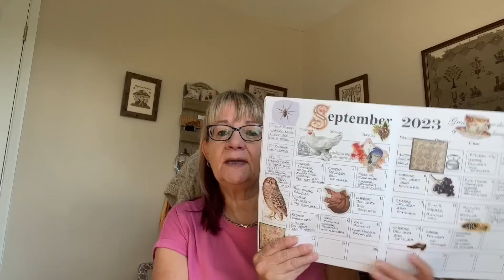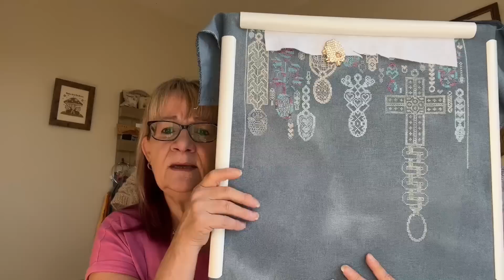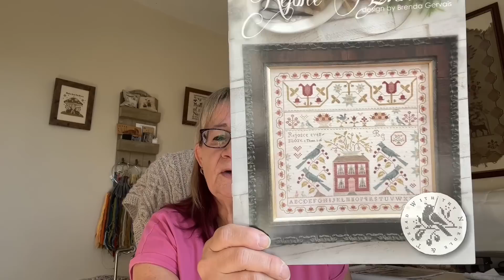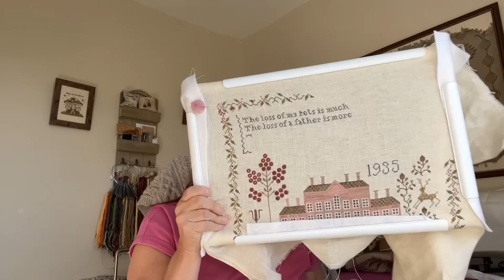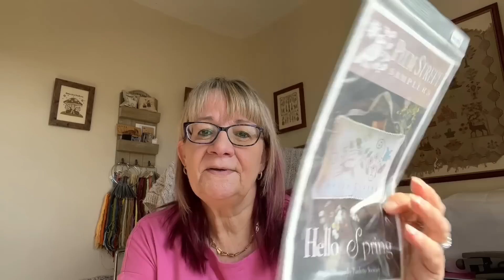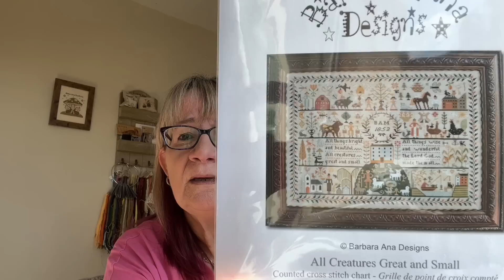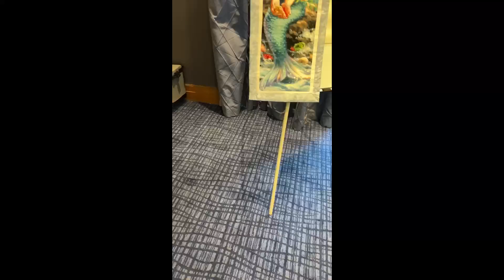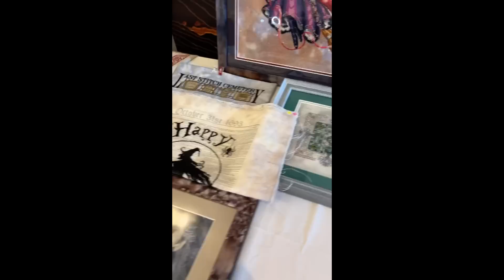Flosstube 42 - Plenty of stitching and no sign of moving!!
Shops mentioned:
The Patchwork Rabbit
Arts and Designs
Peakside Needleworks
123 Stitch
Marneys Mixed Bag
Jess Gets Stitching - Etsy
Blushing Pink Stitches - Etsy
Agnes Little Minders
Fabrics by Stephanie

Books mentioned:
Fourth Wing by Rebecca Yarros
The Morland Dynasty by Cynthia Harrod Eagles
The Kingsbridge series by Ken Follett